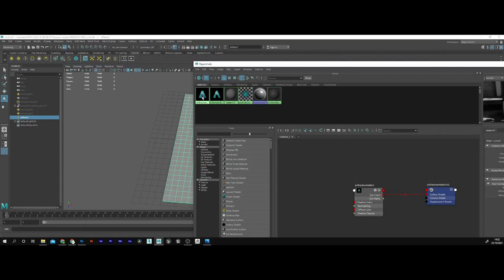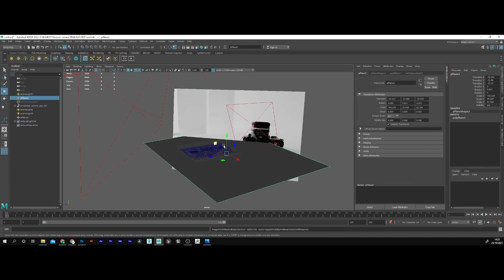Dragon ball z 3D Card...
Basic 3D modeling and rendering with Maya, Arnold, Photoshop and Marmoset Toolbag 4...